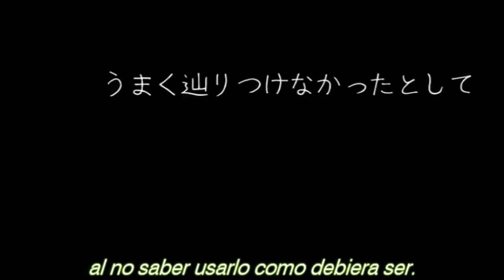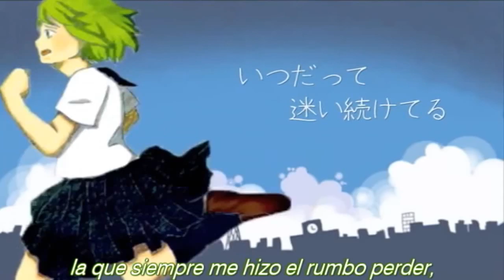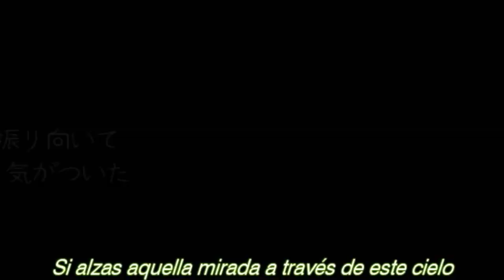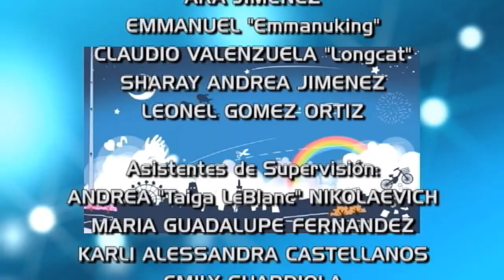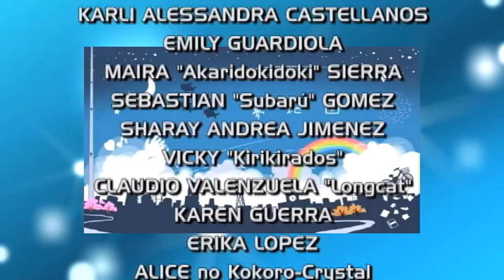Yume Chizu - Fandub Latino (ZeidDark)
Detalles Abajo...
Un fandub que habla acerca de alcanzar los sueños para hacerlos realidad.

"Yume Chizu"
Música y Letra: 40m-P
Video: Setsu
Intérprete: Gumi (Megpoid)

Otro éxito de los genios realizadores de "Mousou Sketch" de Hatsune Miku, como también de "Hare Nochi Sakura" y "Shiryoku Kensa" de Gumi, me refiero a 40 Meters o "40m-P", lanzado un 30 de Abril de 2011 en NicoNico Douga. Mis respetos al singular estilo de 40m.
También, ahora con un video lanzado por Setsu, ya que el original sólo tiene la foto de salida.

La letra es muy significativa si se habla de los sueños y alcanzar lo que uno quiere ser, usando un factor muy importante: la aceptación de uno mismo para alcanzar las metas y derribar barreras (La pared que se extiende, referida en medio del tema), como también el no desviarse del objetivo para buscar más oportunidades en la vida.

Parte de la explicación, acerca de aceptarse a sí mismo fue sacado de algunas palabras dichas por Lia Val (glob4lmor) cuando lanzó el fandub de "Mozaik Role", las cuales fueron las siguientes:
"Es importante aceptarse a sí mismo. Esa es la única forma de avanzar en el camino, rompiendo todas las barreras."

En otras palabras: Enfrentar la adversidad que nos tiene bloqueados, ya que al aceptarnos como somos, siempre construiremos un mundo mejor.

Zeidy (ZeidDark) del equipo Semillero de "Eternal Fandub Zero" interpretó este fandub y cover, con un excelente resultado que me dejó más que perplejo. Eso demuestra justamente lo que cuenta la descripción antes dicha.

Estrenamos nuevo titulaje para el Equipo Semillero, aunque en el fondo es el mismo de "Eternal Fandub Zero Interaméricas", con la única diferencia es el uso contínuo de la tipografía HandelGothic BT.

En fin, disfruten de este grandioso tema.

Tema: "Yume Chizu"

Arreglos Adicionales:
Zeidy Zurita